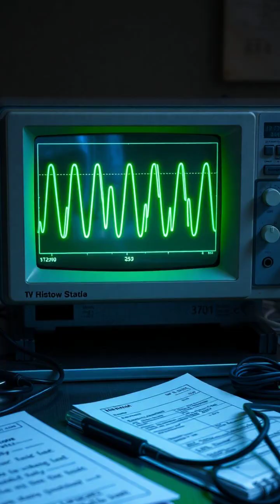How a 'Noise' Changed Our Understanding of the Universe 🌌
Join us on a journey back to 1964, where two astronomers uncovered a mysterious microwave signal at Bell Labs. This intriguing discovery led to a major breakthrough in our understanding of the universe - the cosmic afterglow of the Big Bang! 🚀🔭 Watch to learn how this accidental finding reshaped modern astrophysics and revealed the echoes of the universe's origins.

🔍 Discover the extraordinary story of Arno Penzias, Robert Wilson, and their monumental find!